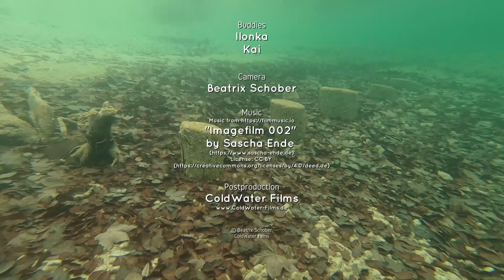Walchensee - Lehmsteilwand (2020-02-02)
Erster Tauchgang 2020 im Walchensee an der Lehmsteilwand (Südufer).
First dive in 2020 in lake Walchensee at the loam wall (south shore).